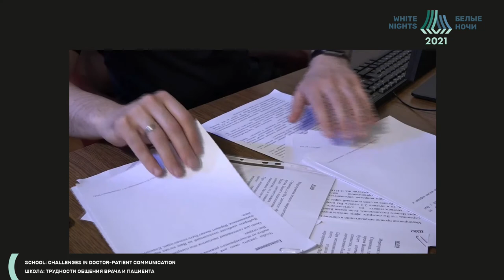Видеофильм "Врач - пациент" Конфликт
Артемьев Семен Сергеевич - врач-онколог хирургического отделения опухолей головы и шеи ФГБУ «НМИЦ онкологии им. Н.Н. Петрова» Минздрава России, Санкт-Петербург

Митрофанов Александр Сергеевич - врач-онколог клинико-диогностического отделения ФГБУ «НМИЦ онкологии им. Н.Н. Петрова» Минздрава России, Санкт-Петербург